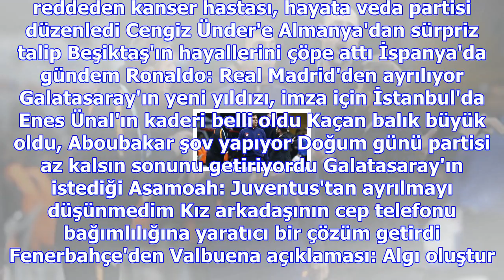Şenol güneş, kayserispor maçı sonunda futbolculara çıkıştı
Haberler » Spor » Haber Kayserispor, Beşiktaş, Spor Ünlü sunucunun paylaştığı karedeki detay, hayatı...